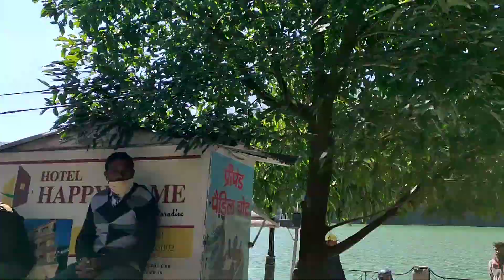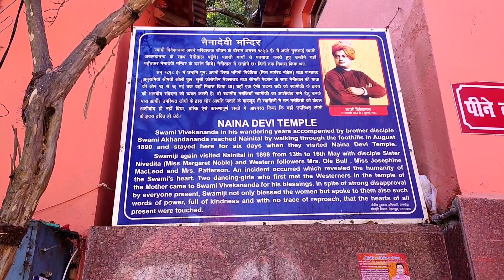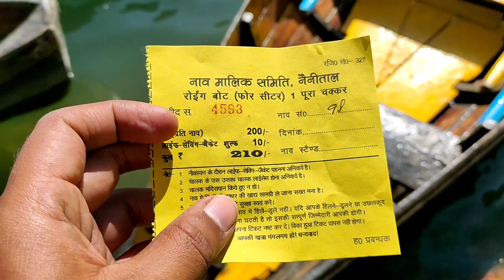Reached NANITAL on SCOOTY! | Naina Devi Temple, Market, Boating! | Part 5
Hey guys, this is the part 5 of the Uttarakhand series.
I am traveling from Bhowali to Nanital in this part.
I went to Naina Devi temple on the mall road, then I went for boating.
Boating charges for half lake was: Rs. 210

Bhowali to Nanital - 15 Kms.

Bhowali is a small town in the district of Nanital.

You can stay at Bhowali since there is a lot of rush in Nanital on weekends.

Also, if you're coming on a four wheeler on weekends be prepared to sweat it out on parking.

There is a lot of parking issue in Nainital.